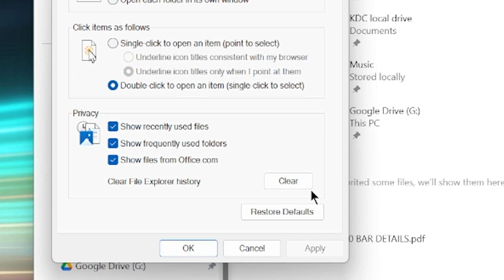Windows 'Home' NOT showing recent files - FIX